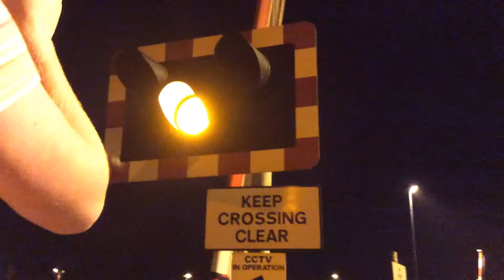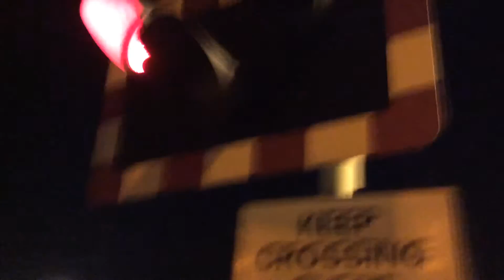Ely station level crossing - Cambridgeshire